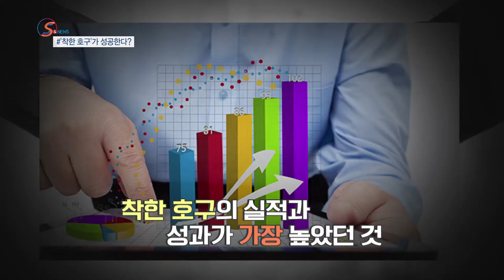[S&News] 착한 호구가 성공한다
착한 호구가 성공한다?
당장은 바보같이 손해만 보는 것 같아도
오랜 기간 사람들의 신뢰를 얻은 기버(Giver)가
성공한다고 합니다.